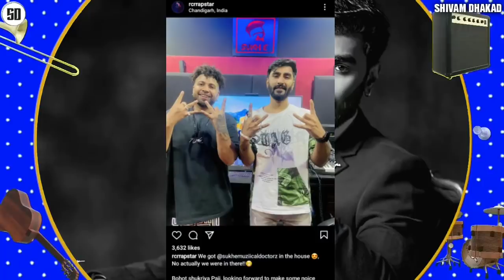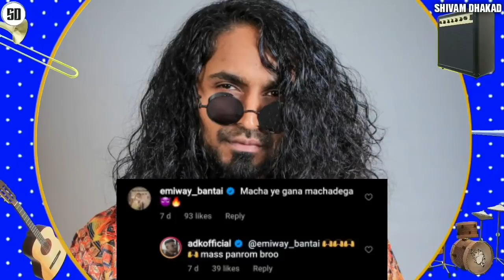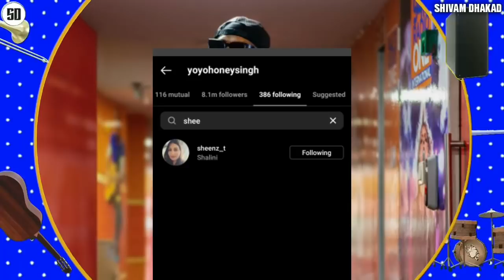Emiway International Collab & Comment | Harjas about Diss Game | Mukkta on Fak views, Yo Yo Unfollow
News Credit

Yo! Yo! Jabra Fan